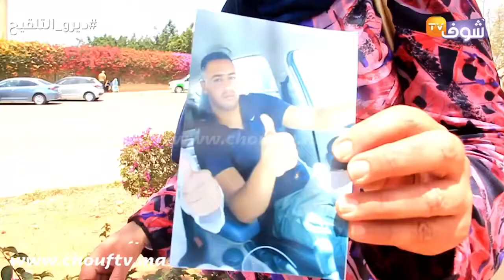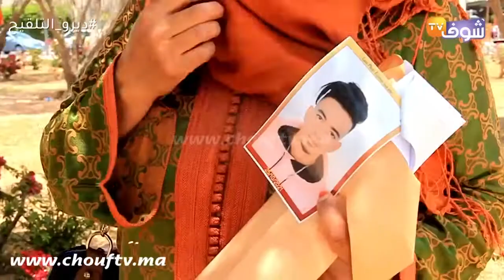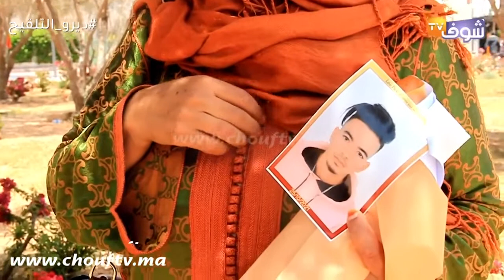حلم الفردوس الأوروبي ينتهي بفاجعة.. شباب ركبو قوارب الموت وحركو لجزر الكناري وانقطعت أخبارهم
عاينت شوف تيفي صدمت أمهات بعد انقطاع أخبار أبنائهم عقب هجرتهم بطريقة غير شرعية.